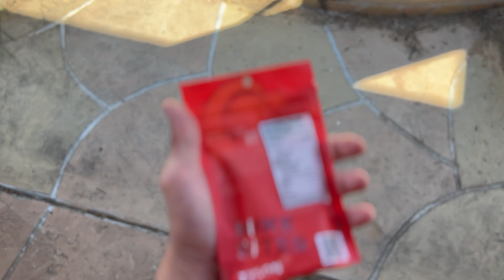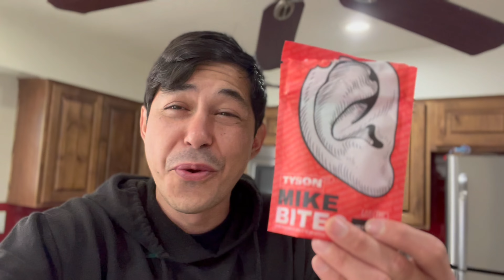Trying Mike Tyson Edibles | Tyson 2.0 Gummies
I try out Mike Tyson’s edibles

These are 25mg edibles and they are called Mike Bites